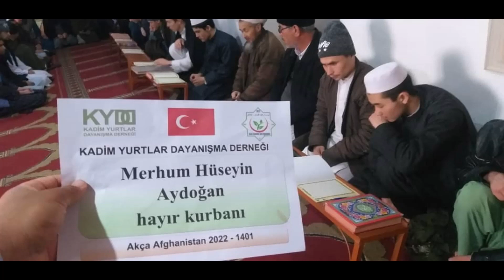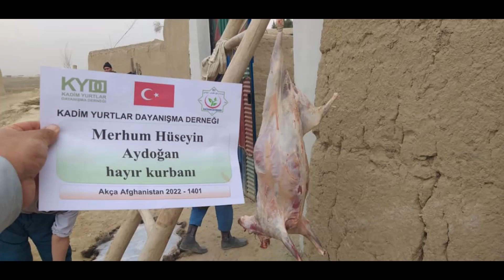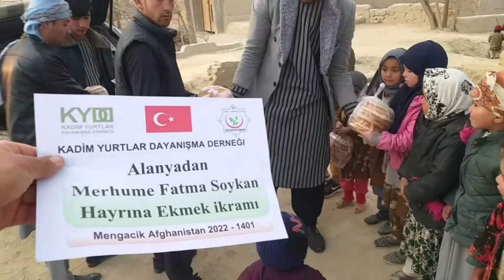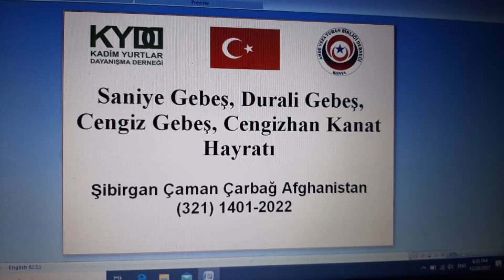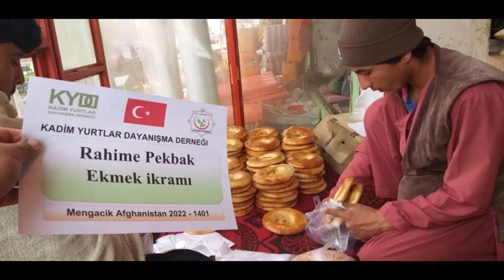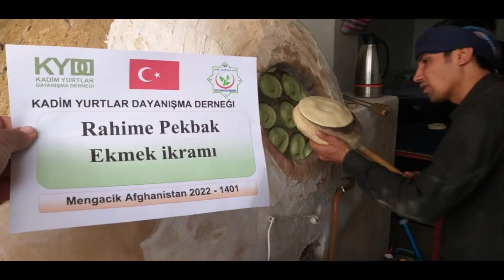28 12 2022 Güney Türkistan bir günümüz